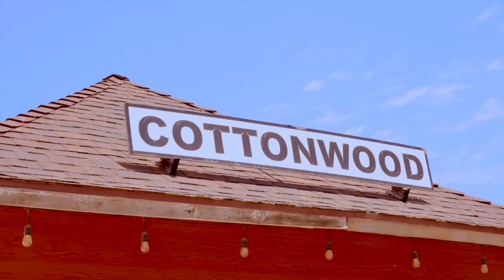RIIZE 라이즈 'Siren‘ & ‘Memories' MV Behind the Scene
RIIZE's 1st single "Get A Guitar" is out!